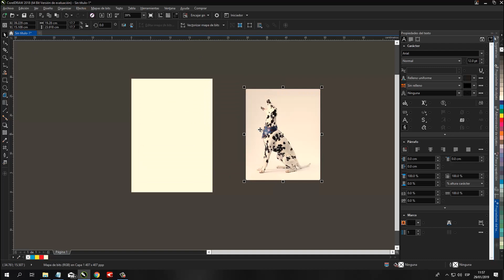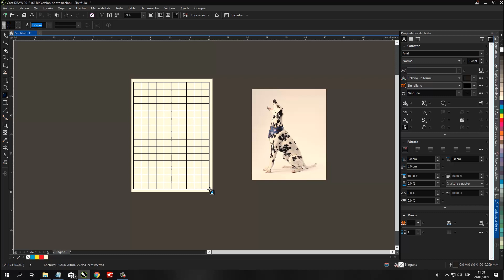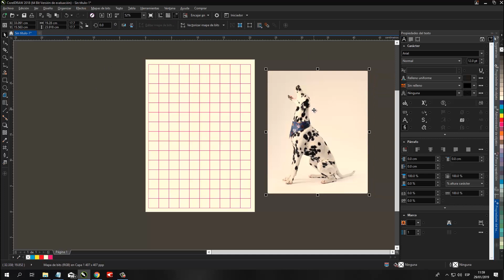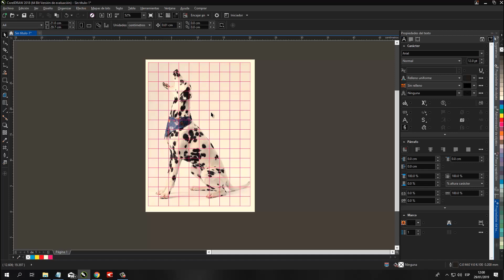Eleva tus Diseños: Uso Práctico de la Herramienta Papel Gráfico en Corel Draw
Adéntrate en las posibilidades del diseño con nuestro tutorial sobre cómo usar la herramienta Papel Gráfico en Corel Draw. Este video te guiará a través de cada paso del proceso, desde la comprensión de la funcionalidad hasta la aplicación práctica en tus proyectos. Adecuado tanto para novatos como para diseñadores experimentados, este tutorial te proporcionará las habilidades y técnicas necesarias para crear diseños atractivos y profesionales.